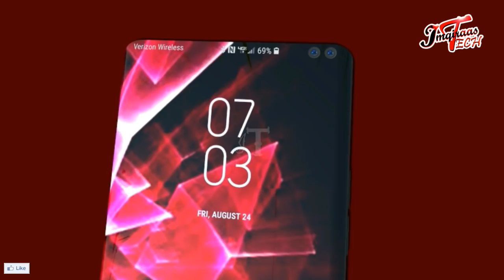Samsung Galaxy A81 Officially Revealed 2021 First look And trailer By imqiraas tech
Samsung is well among the major players in the phone industry right now. It might have not been that way at the beginning, but years of hard work and good service have made them what they are today. At the moment, I can’t choose between Samsung and Apple. Although the fact that Samsung recently released their first flagships of the year temps me to pick them. However, I don’t like their low-end devices. They focus more on the big guns and forget they still have users on the smaller side of things. Who would blame them for focusing on the finer things? I know I wouldn’t. Leaks concerning the Samsung Galaxy Note 10 have already began to surface.

Apparently they plan to begin massive production of their 512GB eUFS 3.0 flash modules. This would lead to great speed upgrades compared to the current eUFS 2.1 standards. I’m completely sure that users would appreciate an increase in speeds. In my Samsung days it reached a time when the device would deadlock for about ten seconds before executing the instruction given. This is what made me run away from the make. However, if the increase in speed is significant I just might consider moving back. Play your card right Samsung! The fate of a possible user hangs in the balance.

Samsung Galaxy Note 10 leaked specification
According to reports, Samsung seem to have focused on increasing the memory capacity. The Samsung Galaxy S10 plus has a storage of up to 512 GB. It seems to me that this project had already started. They might just be using the Samsung Galaxy Note 10 to somewhat perfect it. What would you do with 1TB of memory? I don’t think I could ever fill up that space on my device. The Galaxy Note 10 will supposedly be capable of housing such a huge storage space. I have no doubt that Samsung can do it, but let’s wait and see.

Thanks